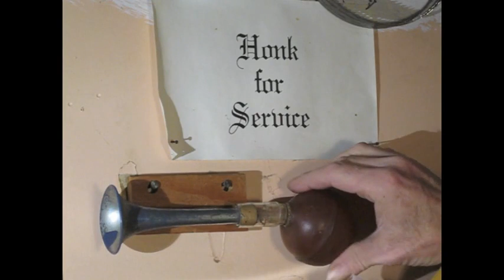Instrumento casero toca un sonido único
Len Solomon toca la clásica canción de Fats Waller con su órgano de tubos casero llamado Callioforte. Este instrumento está principalmente compuesto por partes de plomería y alambre. ¿No es una locura?